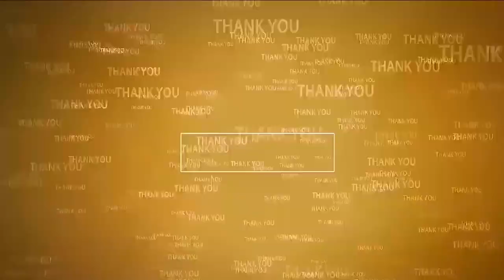పంచాయతీల అభివృద్ధికి తోడ్పడండి@N3NEWS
- ఇన్‌చార్జి ఎంపీడీవో చంద్ర‌శేఖ‌ర్‌రావు
- సీతారామ‌పురం ఎంపీడీవో కార్యాల‌యంలో సర్పంచ్‌లు,కార్యదర్శులకు శిక్షణ